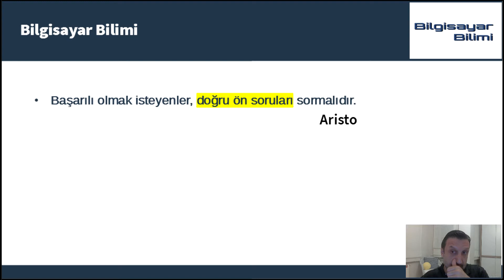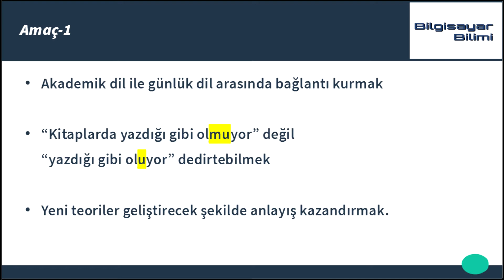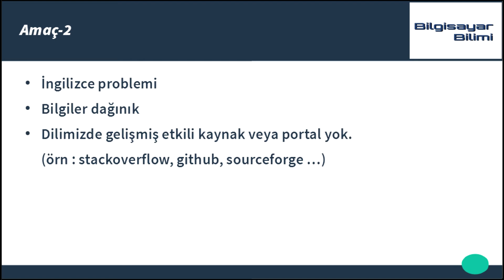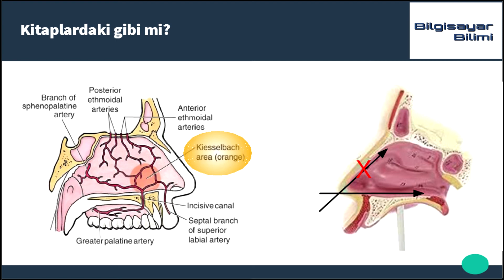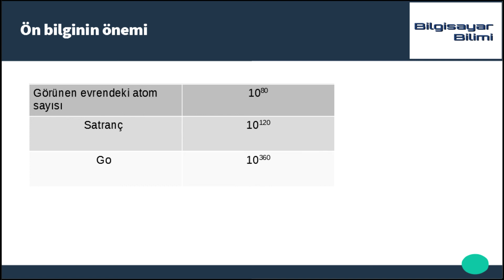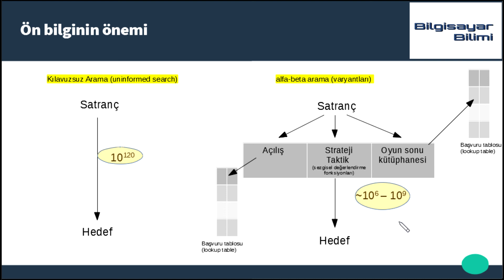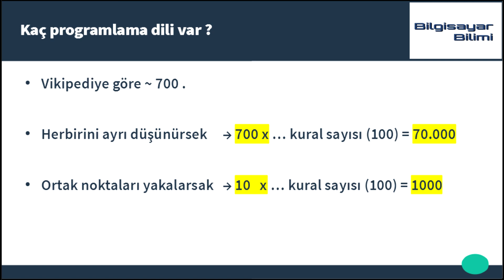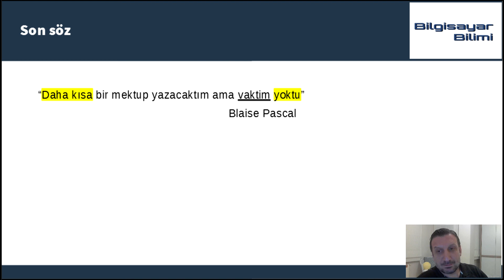1 - Öğrenme Üzerine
Bilgisayar ile ilgili konulara geçmeden önce öğrenme üzerine birkaç konudan bahsedildi.

Not: Kablosuz kulaklık örneği verilirken özellikle *donanıma yönelik örnek verildi. Yoksa tabii müziğin kodlanma biçimi, bluetooth versiyonu gibi etkenlerde mevcuttur.